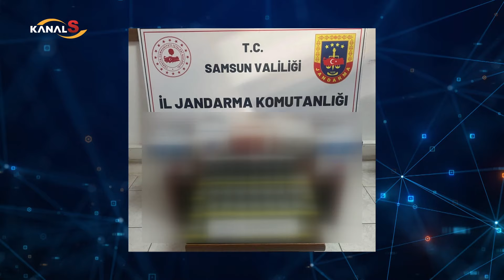Samsun Atakum'da jandarmadan büfeye baskın!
Samsun Haber

Samsun'un Atakum ilçesinde jandarma ekiplerince 7 bin 300 makaron (filtreli sigara kağıdı) ele geçirildi.